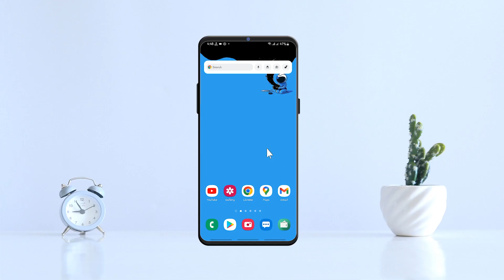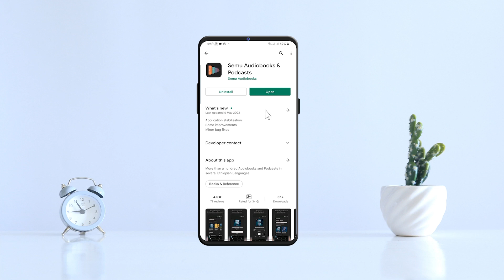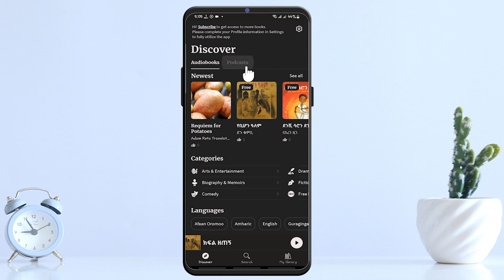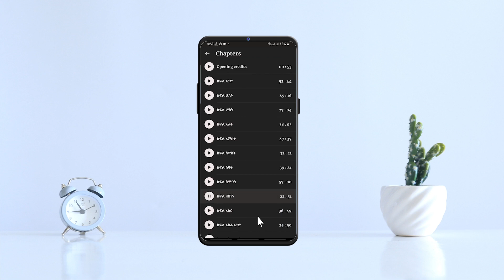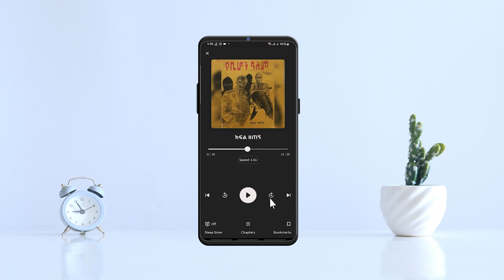ስንፈልገዉ የነበረ ምርጥ የስልክ አፕሊኬሽን - Best Android App 2022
ስንፈልገዉ የነበረ ምርጥ የስልክ አፕሊኬሽን - Best Android App 2022 Semu Audiobooks